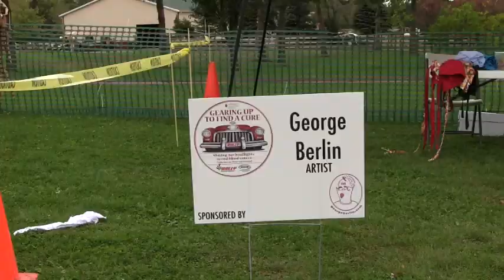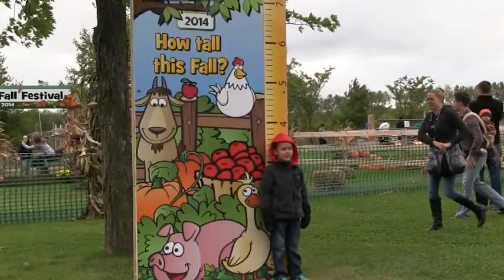Gearing Up to Find a Cure Car Show and Festival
Rally Insurance Group and Century Fasteners and Pumps sponsored the festival benefitting the Leukemia & Lymphoma Society. Held at All Seasons Orchard on September 21, 2014.